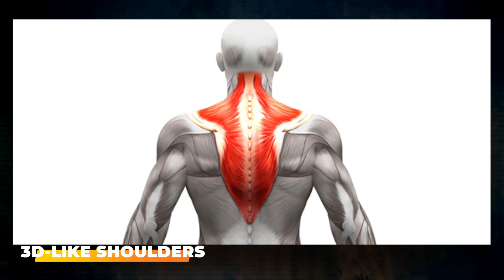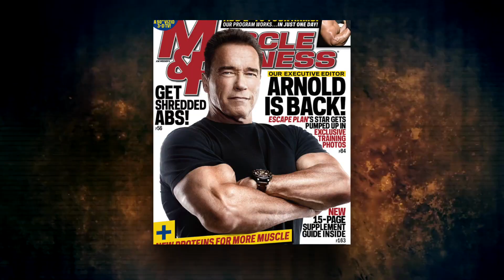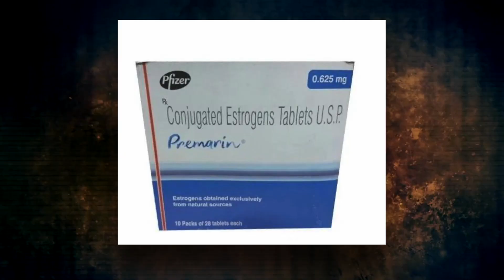5 LEGENDARY Bodybuilders Who CAN'T LIVE Without Steroids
5 LEGENDARY Bodybuilders Who CAN'T LIVE Without Steroids

Welcome Back To BodyBuilding Olympians!
​Professional bodybuilders see no point in working out without drugs circulating in the system. On the grounds of this belief, many IFBB pros completely stop training when their drug intake is interrupted for whatever reason.The muscle behemoths may be highly delusional, but at the end of the day, they are well aware of the fact that without muscle elixirs real growth is just an illusion.When a bodybuilder stops taking steroids, his world changes because the balloon is slowly deflating. That’s usually a good enough reason for a muscle constructor to feel depressed. Returning to natural existence has a devastating effect on the emotional system of a bodybuilder.When you’re used to gaining slabs of muscle fast, training as a natural seems like incomprehensible labor. The muscle mass that a natural gains in a lifetime can be acquired with a couple of cycles..in this video, we are looking into 5 LEGENDARY Bodybuilders Who CAN'T LIVE Without Steroids